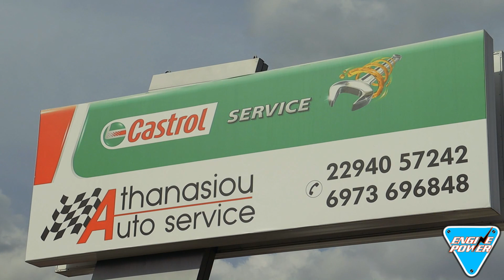ATHANASIOU AUTO SERVICE | SERVICE TUNING & MORE | THE HOUSE OF LUXURY BRANDS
Η επιχείρηση ATHANASIOU AUTO SERVICE αποτελεί ένα σύγχρονο συνεργείο αυτοκινήτων το οποίο εγγυάται άμεση λύση σε οποιοδήποτε θέμα σχετίζεται με την καλή συντήρηση ή επισκευή του αυτοκινήτου σας.

Στις εγκαταστάσεις του συνεργείου στο Μαραθώνα θα βρείτε ολοκληρωμένες υπηρεσίες φροντίδας αυτοκινήτων με την εγγύηση της πολυετούς εμπειρίας 38 ετών. Διαθέτει γνήσια ανταλλακτικά και αξεσουάρ και προσφέρει πλήρη διαγνωστικό έλεγχο, καθώς επίσης έλεγχο, συντήρηση και συμπλήρωση φρέον κλιματιστικού αυτοκινήτων. Μάλιστα, με κάθε service αυτοκίνητου, υλοποιείτε και προληπτικός έλεγχος 20 σημείων αυτού.

Η τεχνογνωσία του συνεργείου, ο εξοπλισμός και πάνω απ` όλα η διάθεση για την καλύτερη εξυπηρέτηση του πελάτη, το ταξινομεί στα συνεργεία που εμείς θεωρούμε πως προσφέρουν υπηρεσίες 4 αστέρων ! Μάλιστα δεσμεύεται στο να προσφέρει στους πελάτες της υψηλής ποιότητας προϊόντα και υπηρεσίες. Παράλληλα, στις εγκαταστάσεις του, θα βρείτε εκπαιδευμένο προσωπικό, μηχανικούς με εμπειρία οι οποίοι θα κάνουν το καλύτερο για σας. Η πολύχρονη πείρα και το άρτια εκπαιδευμένο προσωπικό τους αποτελούν την καλύτερη εγγύηση για την ποιότητα των υπηρεσιών που παρέχουν.

Μη διστάσετε να τηλεφωνήσετε προκειμένου να τους ενημερώσετε για τις εργασίες που ενδιαφέρεσθε και να κλείσετε ραντεβού για συγκεκριμένη ημερομηνία και ώρα.